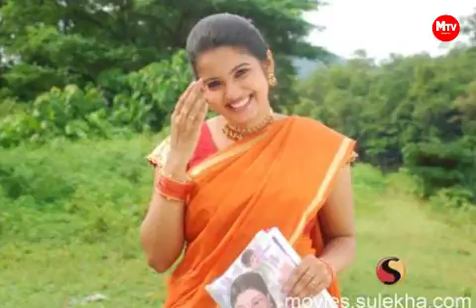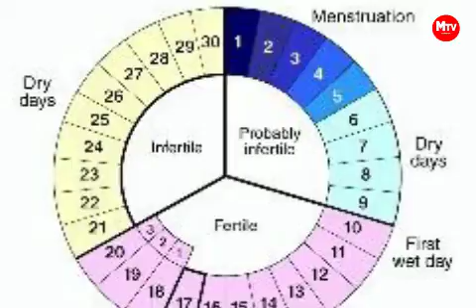HEDHI KWA WANAWAKE NI NOMA YAWA SHIDA